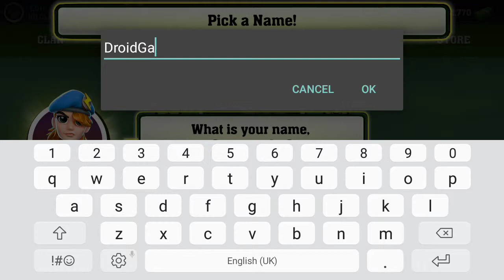Mighty Battles Android Gameplay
Who's the Mightiest?

Shoot, Deploy & Destroy in Real-time 1v1 Card Battles! Clash with millions of players around the world in fun, fast paced epic duels. More than 4 million players joined in on the action. Are you Mighty enough to reach the top of the leaderboard?

Mighty Battle is a world-class free-to-play pvp game. Your goal is to DESTROY the enemy bases by SHOOT down the opposition units AND tower base. Deploy your squad of ARMY SOLDIERS, TANKS, VEHICLES, WEAPONS AND BASE DEFENSES to attack and counter.

More than 40 units to COLLECT and UPGRADE. Earn MEDALS and CRATES by defeating your opponents and advance in the global leaderboard for the mightiest honor. Form a clan with your Facebook friends or battlers around the globe; share cards, discuss battle strategy and build the mightiest clan in the game.

FEATURES
* Engage in REAL-TIME multiplayer epic duels with players from around the globe
* Defeat opponents and earn awesome Crate rewards
* Open crate reward to UNLOCK new exciting units and UPGRADE your favorite units
* Advance through divisions to the top of the leaderboard, unlock new battlefields and units
* COMPETE in fun filled EVENTS and EARN awesome rewards
* FUN, FAST and INTENSE gameplay that will test your strategic and shooting skill
* Form a clan with your Facebook friends or other players in the game
* Test drive new units and battle deck in stress free TRAINING MODE

Play the #1 Lane Based PVP Card Collecting Strategy Shooting Game!